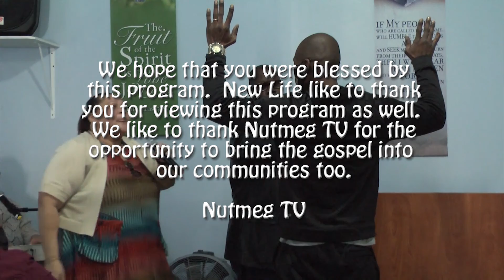New Life International Ministries - E465 - Be Brave! - Pastor Tracie WIlliams